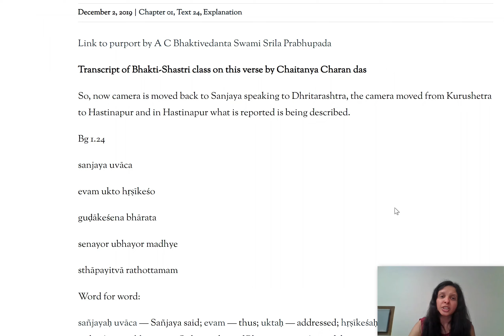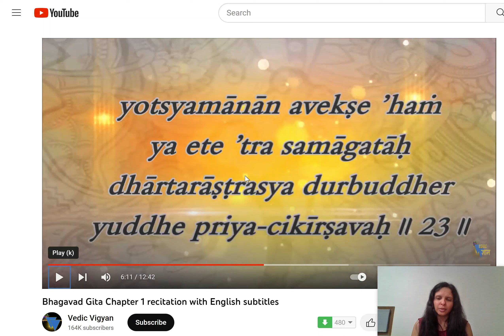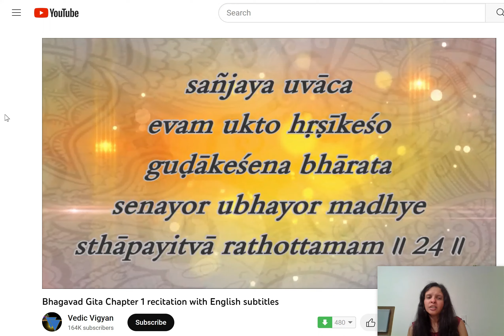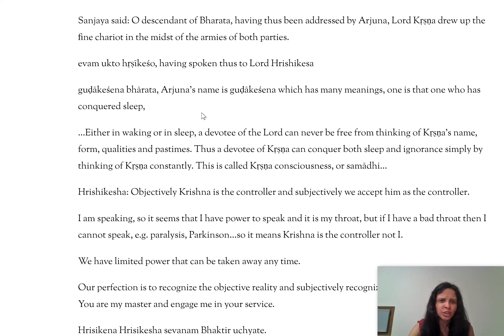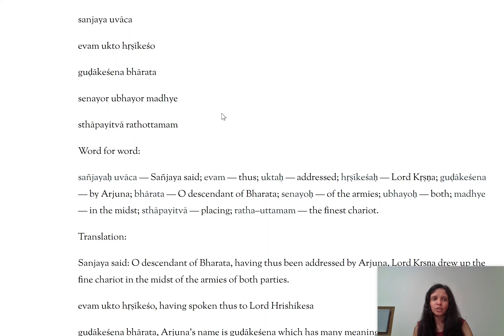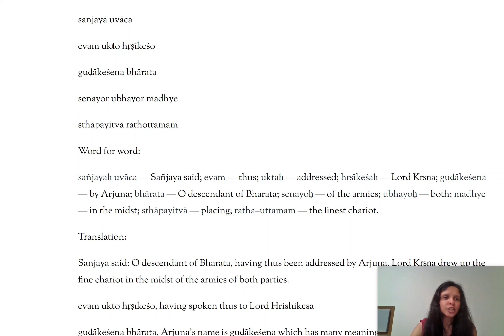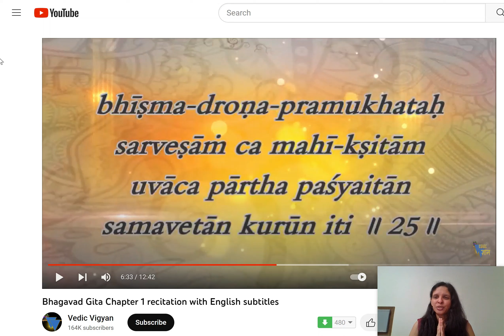BG 1.24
Hi, my name is Deepika, or Dee. This playlist and project are to study the Gita, one verse per video, one video per day. Since the scripture has 700 verses, this is an approximately two year project.

1. Isckon: Caitanya Charan prabhu has two websites with extensive knowledge and articles on each verse of the Gita.

2. Isckon: Srila Prabhupada: His The entire 'Bhagvad Gita As It Is' has been uploaded on this very easy to read website for your reference.

3. Swami Mukundanada - the entire Bhagvad Gita has been uploaded in this very easy to read website.

4. The complete Bhagvad Gita by Koti Sreekrishna and Hari Ravikumar

5. Swami Chinmayananda's book. The translations of Chapter 1 did not resonate with me because he was very harsh with Arjun, so I have not been reading it, but I will consider it in places where he focuses on the philosophies.